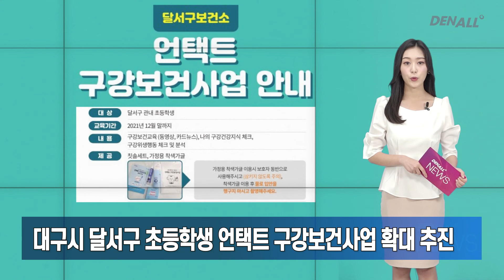[덴올뉴스] 2021년 7월 30일 금요일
1) 통치시험 최종 합격률 72.6% 2,230명 합격 [00:08]
2) 치의학회 ‘치과 보장성 확대 성과분석’ 설문조사 [00:30]
3) 아시아턱관절포럼 제20기 연수회 성황 [00:52]
4) 치과감염학회, 정기총회서 지영덕 차기회장 선출 [01:08]
5) 치과·한방병원도 코로나 백신 예방접종 [01:28]
6) 법원, 사무장병원 산재 급여 반환 판결 [01:48]
7) ‘즐거운 치과생활’ 가을·겨울호 제작 '박차' [02:09]
8) 화성시 의약단체, 코로나 선별진료소에 간식 응원 릴레이 [02:22]
9) 전북 치과위생사회, 어린이집 구강보건교육 전개 [02:41]
10) 대구시 달서구 초등학생 언택트 구강보건사업 확대 추진 [02:56]
11) 진주시치과의사회 성금·구강용품 전달 [03:15]
12) 와이즈유, 치과감염관리전문가 양성과정 운영 [03:32]